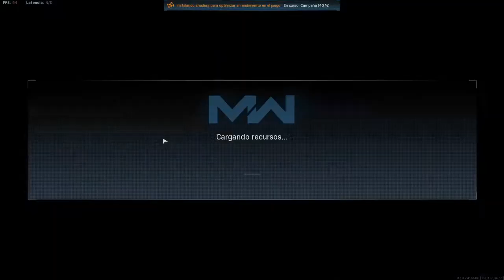Pase de temporada Season 2 - COD MW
Merece la pena este pase de la nueva temporada?? Lo compramos y lo vemos entero...!!